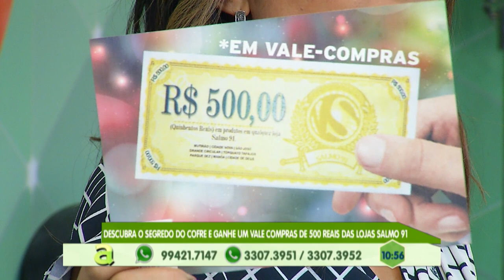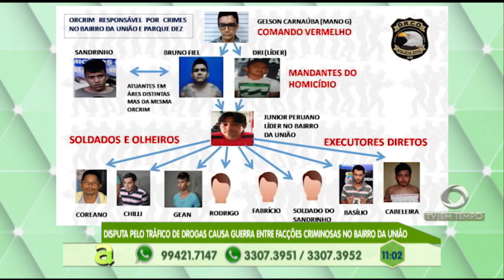Disputa pelo tráfico de drogas tem causado guerra entre facções criminosas no bairro da União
01º BLOCO AGORA 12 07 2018 - Disputa pelo tráfico de drogas tem causado guerra entre facções criminosas no bairro da União